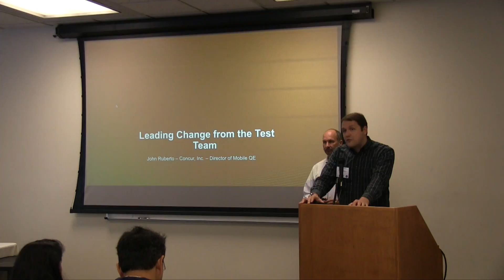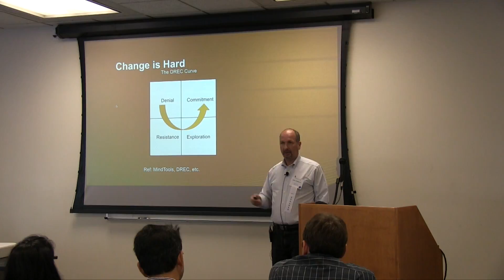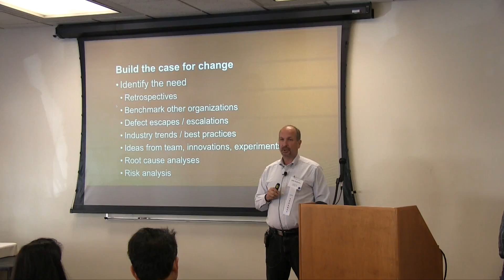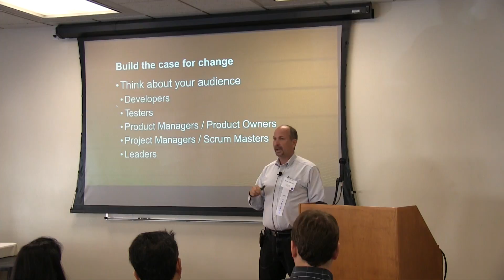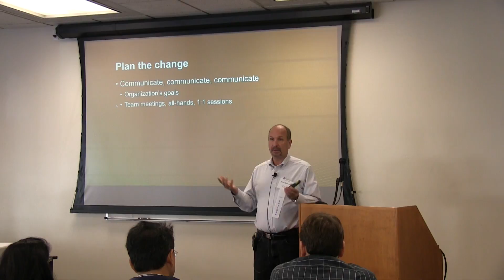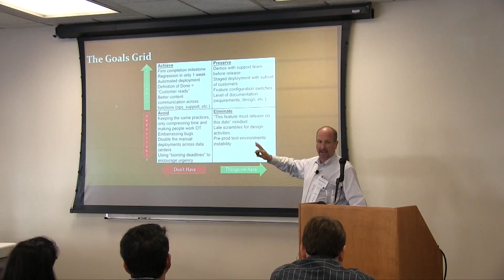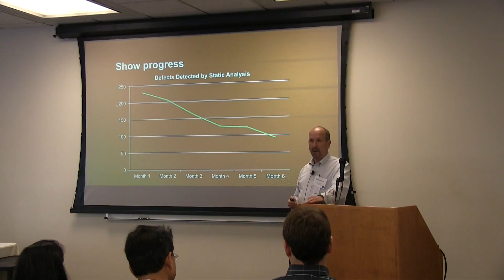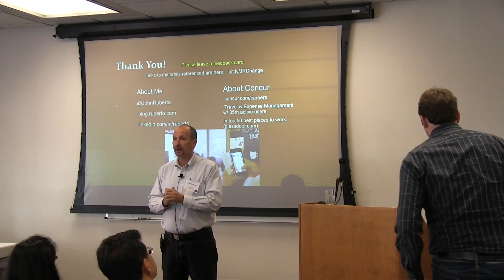Leading Change from the Quality Team John Ruberto, Concur